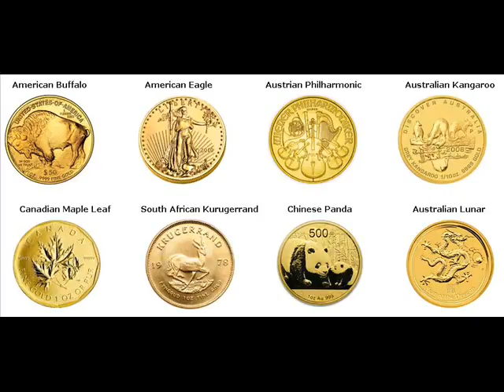Gold Bars For Sale Bellbrook Greene Ohio